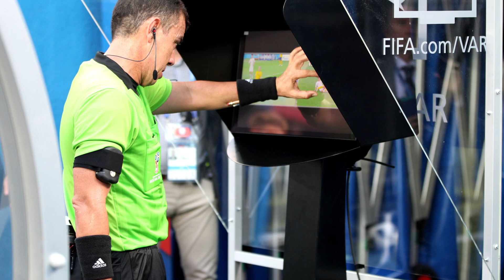Audiovisual na Copa do Mundo - Arbitro de Video VAR e tecnologias de audiovisual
No vídeo de hoje vou falar sobre a importância do audiovisual na copa do mundo e como ela pode influenciar dentro de campo.